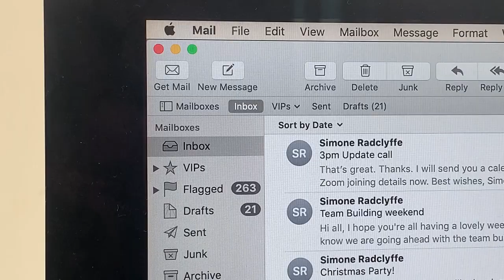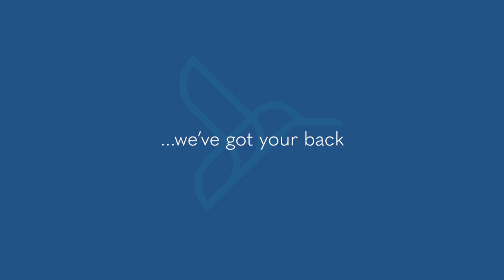Back to Work at Edgewell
Our family of brands are uniquely suited to having you look and feel your best every day ✨

At Edgewell, we believe in flexibility and bringing our teammates together for the moments that matter most, while offering day-to-day flexibility to get the work done. If you are interested in a role which offers you continuous flexibility, we would love to welcome you to the team.

What is it like to work at Edgewell Personal Care? Great question. Every day at Edgewell, nearly 7,000 teammates across the globe work on our portfolio of over 25 brands and products like Wilkinson Sword®, Banana Boat®, Hawaiian Tropic®, Bulldog® and Wet Ones® and so many more. Guided by our purpose of making useful things joyful, our culture has formed from our focus on diversity, equity, inclusion and sustainability. With people from a variety of backgrounds and nationalities, we’re collectively determined to be a positive force in the world—creating quality products to meet the needs of our customers and consumers while caring for our teammates, communities, and our planet, through our Sustainable Care 2030 Strategy, roadmap and ambitions.
We’re always growing and have jobs available for career starters and experienced professionals in Dover DE, Hanover, Ormond Beach, the UK, Canada, Mexico and so many more offices across the globe. Start your job search and find a fulfilling career at Edgewell